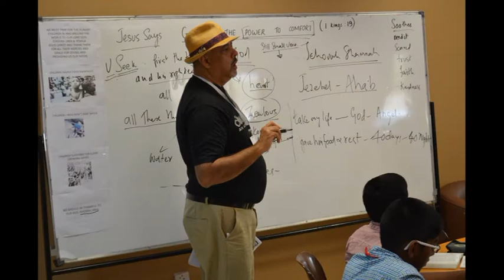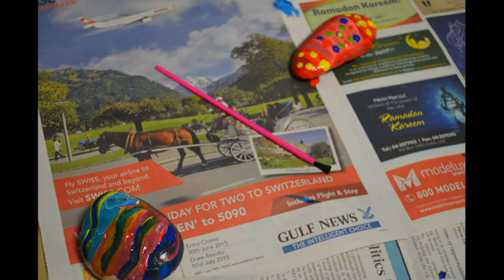Various Activities during CSS2015_Part4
Glimpse of the activities during the CSS2015 at Christian Fellowship in Dubai